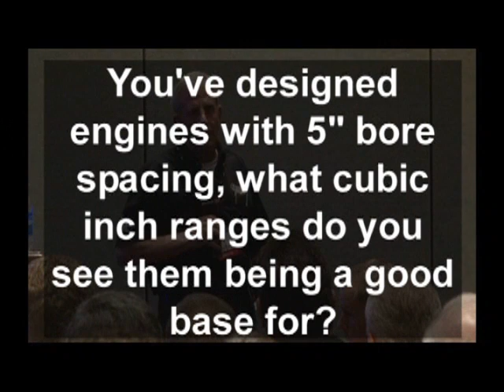Dart University Master's Series, 5" Bore Space Engines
David Reher and Richard Maskin discuss methods for getting the most out of a 5" bore space engine build.